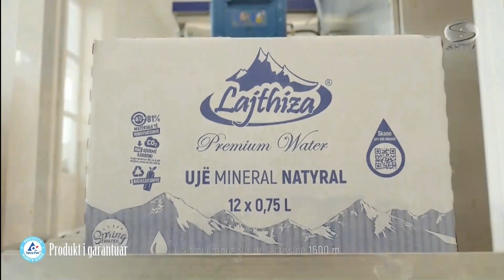KRISTAQ KUME - EGLANTINA ALLIAJ - SHIJAK TV